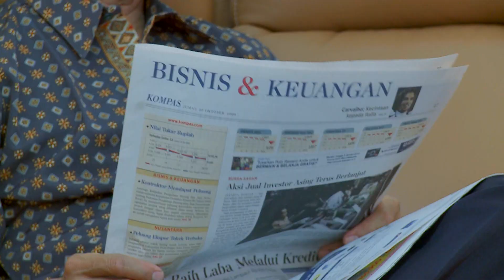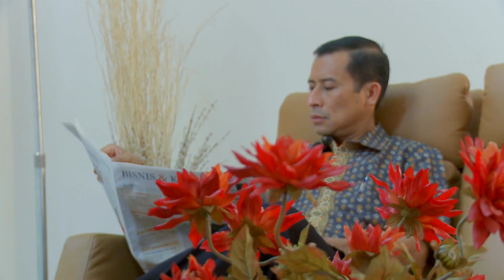Maksimalkan Otak dengan Membaca, Ir. Jarot Wijanarko M.Pd.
Maksimalkan Otak, menurut Dr Nikolaos SCarmeas, doktor neurologi di Colombia University. Menurut beliau otak bisa dimaksimalkan dengan membaca, karena itu bacalah hal2 baru walau hanya beberapa halaman.  Suasana baru, belajar bahasa baru serta musik juga merupakan terapi yang baik. Simak lebih lengkap dalam video yang disajikan oleh Ir. Jarot Wijanarko M.Pd.